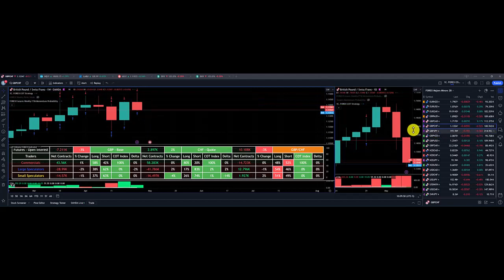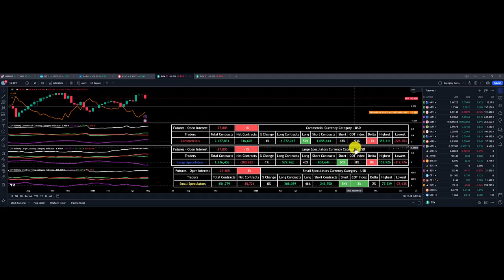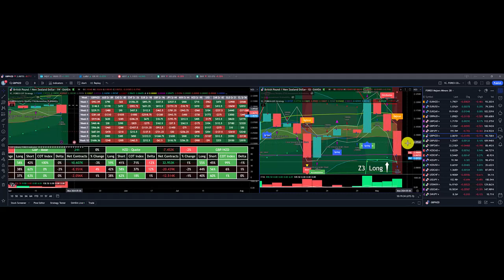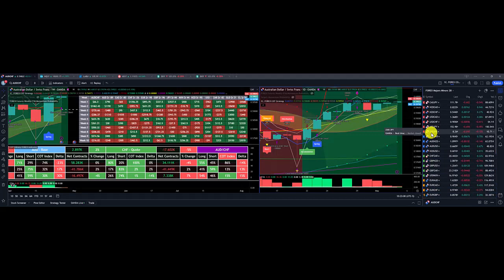20240503 FOREX Week In Review Trading View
TradingView

FOREX, Futures, Stock Indice 1.0, Foundations - Bootcamp - Introductory Course to Trading

FOREX, Futures, Stock Indice 2.0,Advanced Course – Multi-Level Strategies Course to Trading

FOREX, Futures, Stock Indice  3.0, Operations Forum – Mid Week Reviews

This is a FOREX, Futures, Stock Indice Trading Education Video using the TC2000 and Tradingview Platforms.